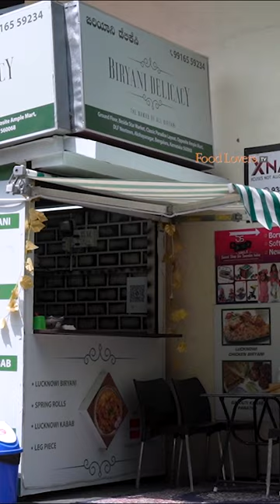Bengaluru's Smallest biryani & kebab shop!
This isn't just about a delicious Lucknowi style biryani and kebabs here in Bengaluru, but about a brave lady who is fighting against all odds to support her family. Do read on, support and share.

Follow for more like this.

Biryani Delicacy, Back side of Star Market, Yelenahalli Main Rd, Classic Paradise Layout, Devarachikkana Halli, Bengaluru, Karnataka 560076; tel
Timings: 1130am to 1030pm, closed on Mondays.